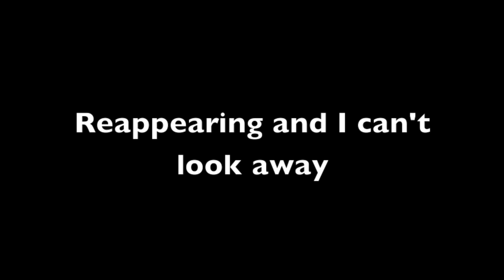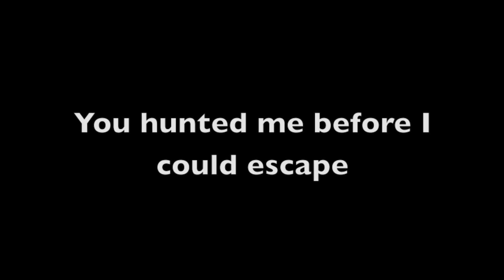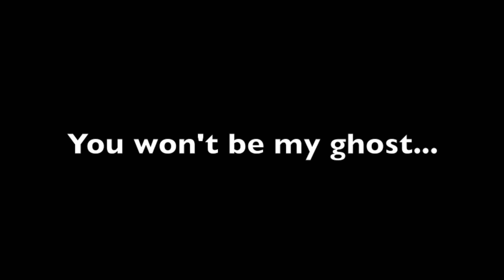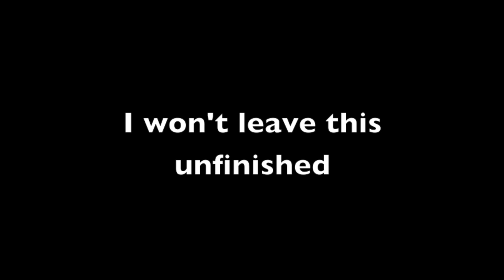Ghost Stella Project Lyrics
Ghost by Stella Project -
Lyrics Video (made by me)

Song: Ghost
Artist: Stella Project
Album: Indigital

I own none of the  content uploaded, I am just promoting it